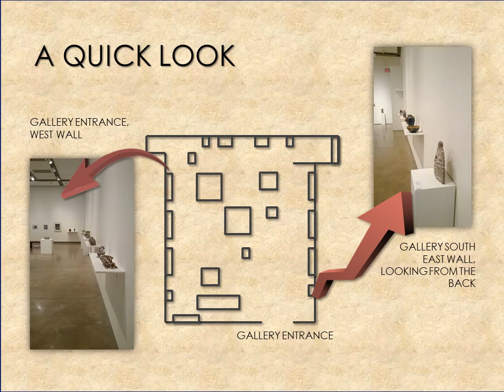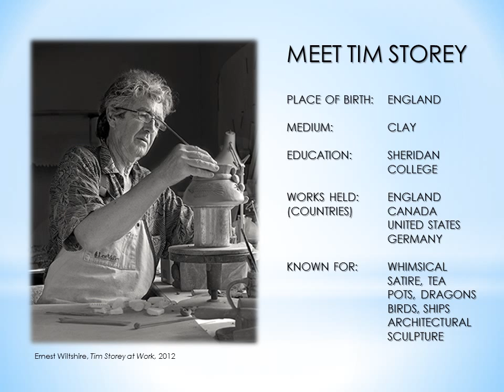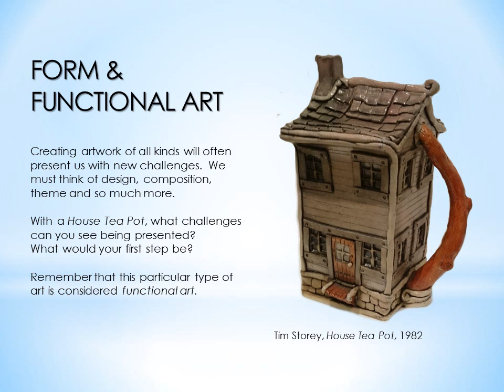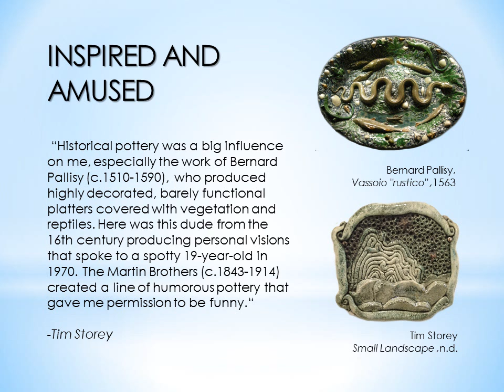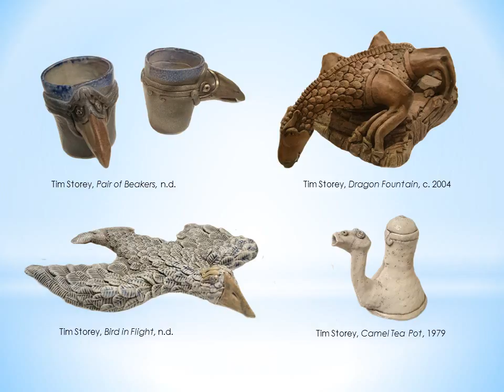A Talent to Amuse: A Retrospective of the Works of Tim Storey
Virtual Exhibitions of the Grimsby Public Art Gallery

As part of our 40th anniversary celebrations, we are honouring the gallery’s history by paying tribute to a few of the over 500 artists who have shown at GPAG during the past 40 years. We are particularly interested in revisiting the careers of artists with deep roots in the community. Tim Storey is one of those artists and we are pleased to feature his work at GPAG in the retrospective, A Talent to Amuse.

Born in England, Storey spent his childhood and youth in Grimsby. After attending Sheridan College in the early 1970’s, he and his partner established a studio near Jordan. Storey’s first major exhibition was in the Grimsby Public Art Gallery around 1980. Snap, our large ceramic dragon on permanent display just outside the gallery’s main doors, was purchased for the collection at this time. Storey eventually moved on to the Madawaska area and continued his very successful career. He is particularly well known for his animal and fantasy themed tea-pots, which are featured in numerous significant Canadian and international collections.

Storey’s work was very popular in our region during the late 1970’s and 1980’s; a number of regional collectors who acquired pieces at that time have generously lent them to GPAG for this exhibition. Each piece is an individual character and every collector seems to have a delightful story about how each piece, like a beloved pet, became an integral part of their family.

While still a student at Sheridan, Storey discovered the power of incorporating humour into his art, and says that “even as a student… I did not seem to have the need, the vision, or quite possibly the talent to create pieces of remarkable beauty or significance. I could, however, make people stop, look, and laugh. I am still having fun with clay and people are still laughing.”

We look forward to brightening your day during A Talent to Amuse. The artist will be present at the opening reception, Sunday September 13th, 2 – 4 p.m. and will give an artist’s talk on the final day of the exhibition, Sunday October 18th. Please join us for either or both of these events – and prepare to be amused.